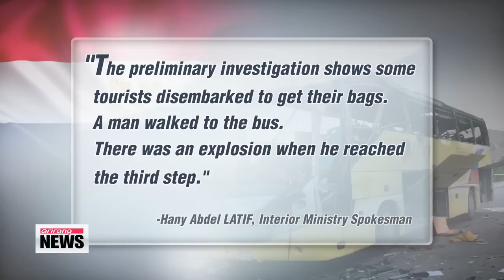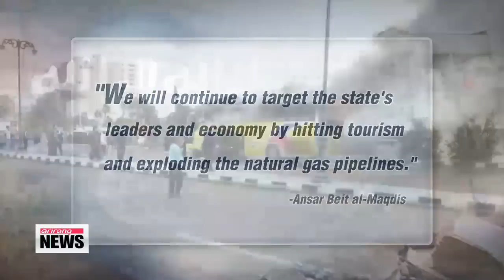Suicide bomber responsible for deadly bus attack in Egypt: Police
Moving now to the aftermath of a tragic bombing attack in Egypt.
 Police there say... they believe a suicide bomber... associated with an al-Qaeda-linked Islamist group carried out Sunday's bus explosion... that killed four people..., including three Koreans.

 Egyptian security forces say a suicide bomber was probably behind Sunday's deadly bus bombing in Sinai that killed four people, including three Koreans.
 After reviewing CCTV footage of the attack, police concluded a suicide bomber had boarded the tourist bus and detonated his explosives near the door.
 A spokesman from Egypt's interior ministry said Monday that the preliminary investigation shows some tourists disembarked to get their bags, when a man walked onto the bus and an explosion followed when he reached the third step.
 The bus, carrying mostly Korean tourists, was waiting to cross into Israel at the border when the blast took place.
 An al-Qaeda-linked Islamist group Ansar Beit al-Maqdis has claimed responsibility for the bombing, saying it had previously warned it was planning an attack.
 In an online statement Monday, the group promised to continue to target the state's leaders and economy by hitting tourism sites and blowing up natural gas pipelines and threatened additional attacks in the next few days.
 Sunday's bombing was the first targeting tourists since the overthrow of President Mohamed Morsi last July, sparking fears Islamic militants are turning to attack Egypt's tourism industry, which is a pillar of the country's economy.
 Meanwhile, 15 survivors who were not harmed in the attack had been expected to return to Korea on Tuesday, but they're still in Israel as they are struggling to find a flight home.
 An official at the Korean embassy said the group is planning to board a flight from Istanbul and added they are scheduled to arrive home on Wednesday afternoon.
 Another group of 15 Koreans, who were all injured in Sunday's bombing, are expected to depart for Korea on Friday.
 Some of them will need additional medical operations.
 As for the three Koreans who were killed, the process of returning their bodies is ongoing.